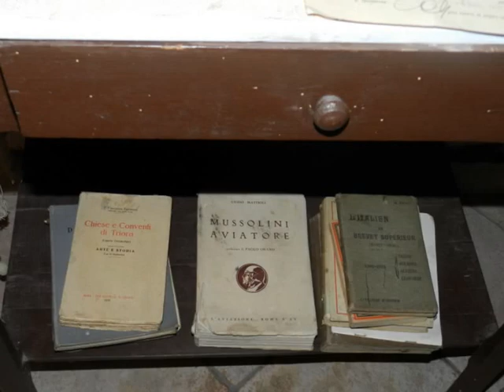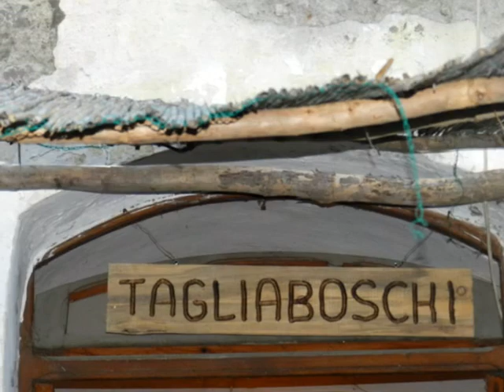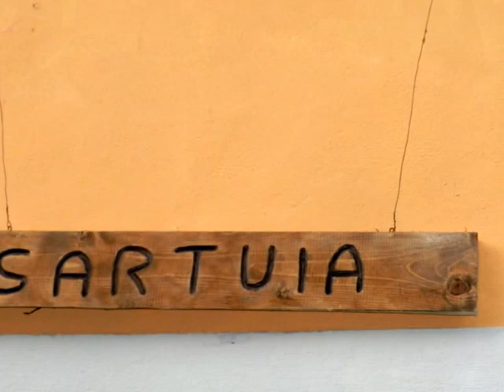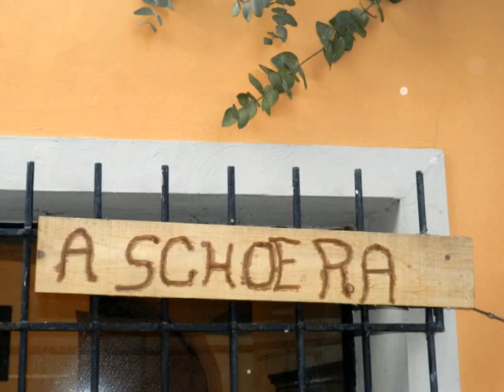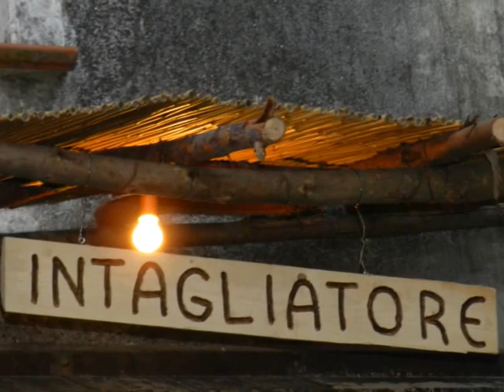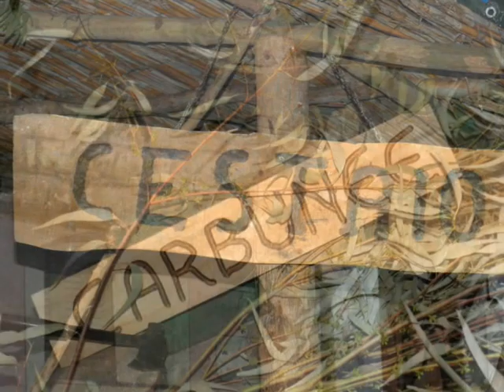Isolabona, XI edizione Antichi Mestieri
Per la XI volta nella sua storia, in occasione delle Feste Natalizie, il piccolo borgo ligure di Isolabona si trasforma e torna indietro nel tempo, ai primi anni del Novecento. Come da tradizione l′illuminazione elettrica del paese viene parzialmente spenta ed in tutti i vecchi fundi, al chiarore delle fiaccole, rivivono gli Antichi Mestieri. Locande ed osterie, artigiani e contadini, scene di vita domestica, animali indispensabili alla vita dell′epoca tornano ad animare il borgo, accompagnando i viandanti in un piacevole viaggio nel tempo.